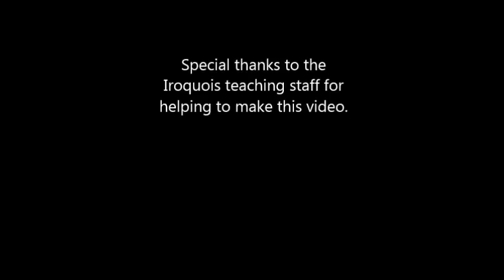Iroquois Middle School 2018 PBiS Video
ROAR video for the student of Iroquois Middle School